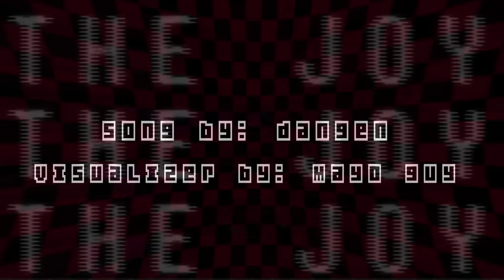The Joy - Dimensional Reinvention (FLASHING LIGHTS WARNING) (+FLP)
thejoythejoythejoythejoy
art by @/rechiru
song by @DangenBruh  me
awesOME visualiser by @mayoguy64
the characters @SuperDMusicArt ,@plantgamer0921
mod by superdragon i think